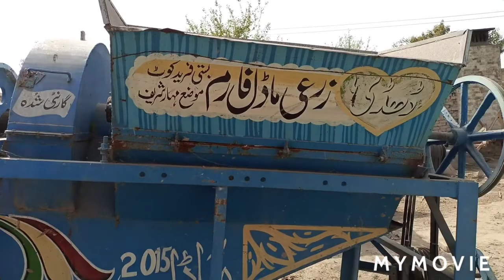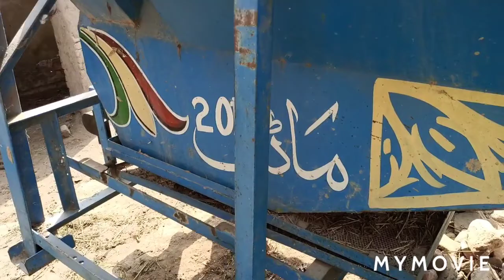thareshar for sale good condition low price